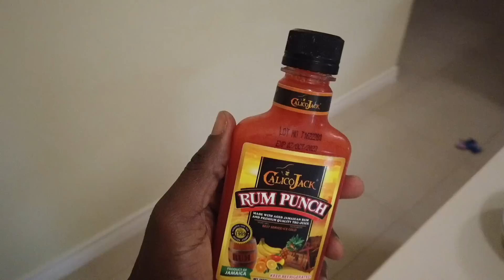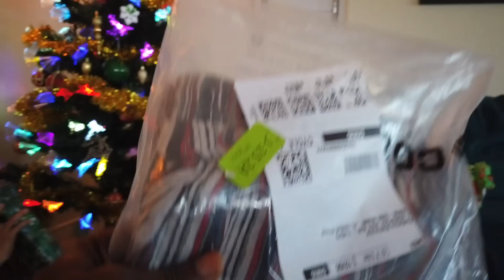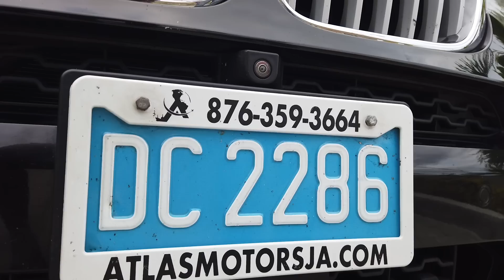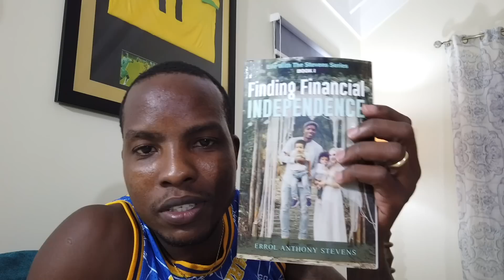Exchanging Christmas Gifts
How we started on Airbnb

For full motors vehicle sales and services
Vehicle sales
Rental
Repairs
New and used parts
Wrecking services
Body repairs